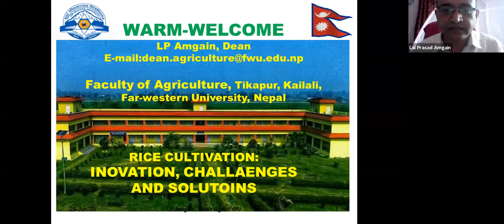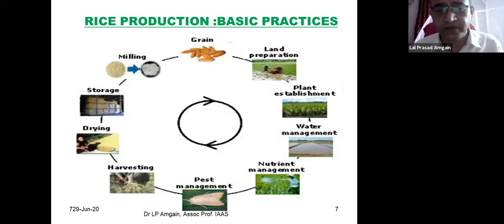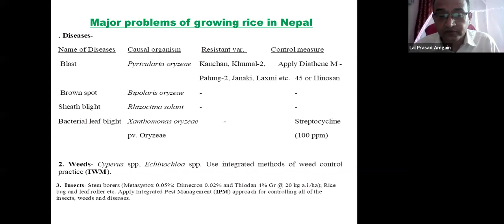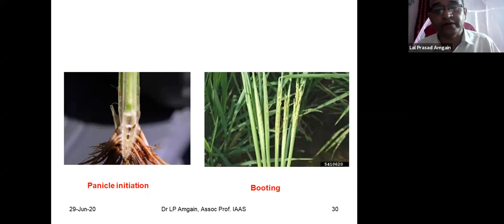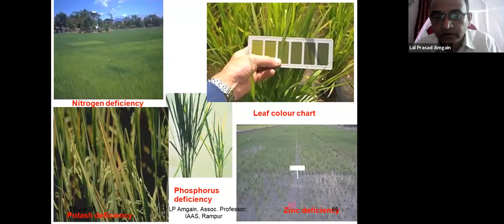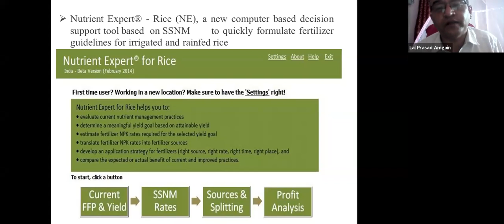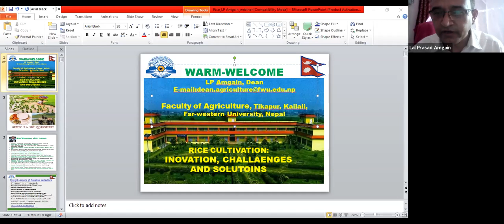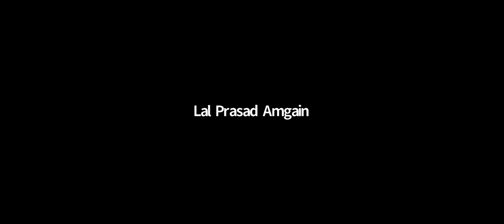Rice cultivation: innovation, challenges and solution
A Webinar on Rice cultivation: Innovation, Challenges, and solution organize by technical Students of Iaas Gauradaha Krishi Campus.